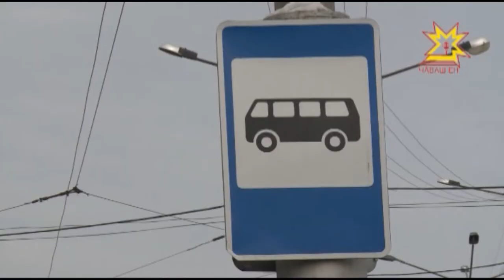Троллейбусное управление. Долги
Экологически чистый вид транспорта уже не первый год шлет сигналы бедствия. Чебоксарское троллейбусное управление работает в убыток и имеет большие долги.  О вариантах спасения предприятия - в нашем сюжете.